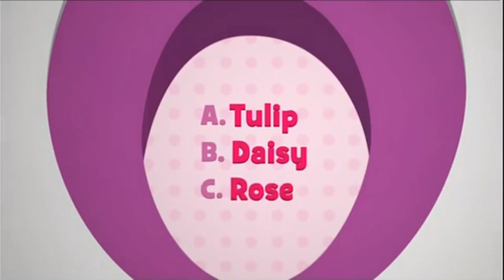Disney Junior PROMO ID IDENT Compilation (4)